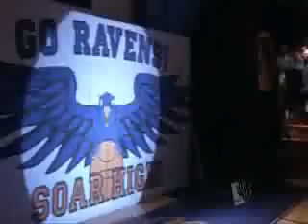Kung Fu Fighting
FIIIIGHT FIIIIIGHT FIIIIIGHT